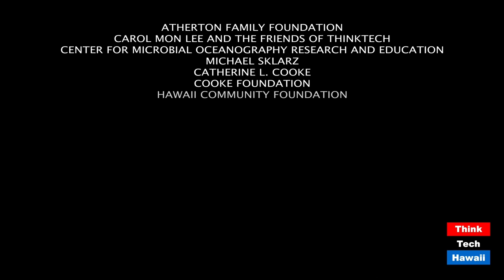Hospice??? I'm not ready to die!! (Elderhood: Aging Gracefully)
Only on Elderhood: Aging Gracefully.  The host for this episode is Larry Grimm.  The guest for this episode is Ernel L. Roque.

Opportunity to made illness and pain.